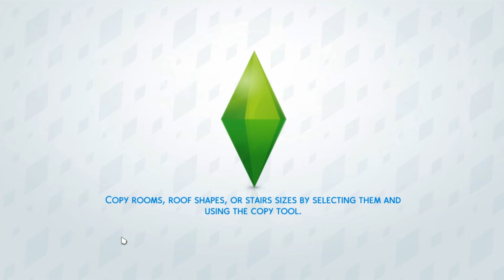Let's Play The Sims 4 St Claire Legacy Challenge Part 19